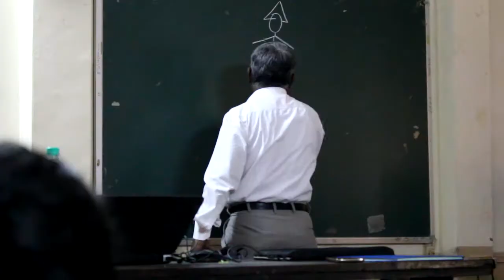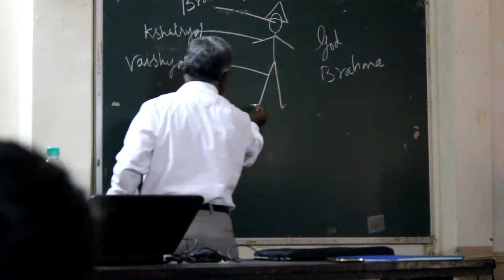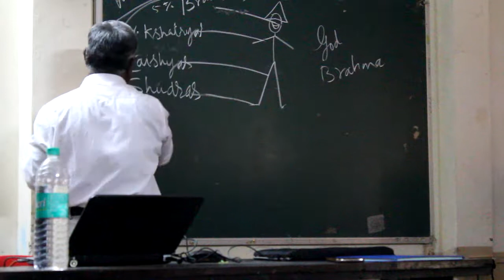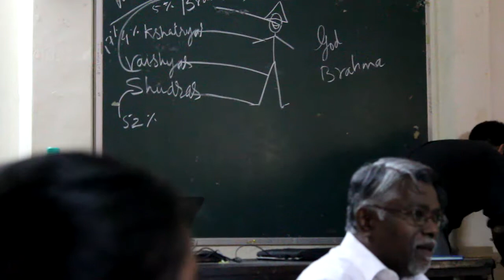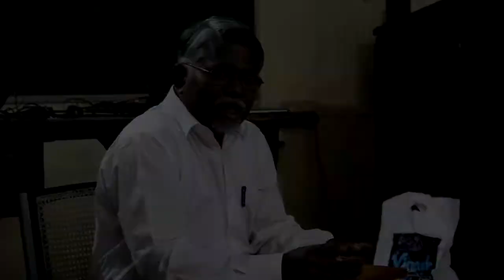Prof. Avatthi Ramaiah: because it is your Karma.Ye Karma kya hai!- Part II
Prof. Avatthi Ramaiah, a faculty from Tata Institute of Social Sciences, Mumbai, talks about caste system, and further explains how caste operates in the Indian society.